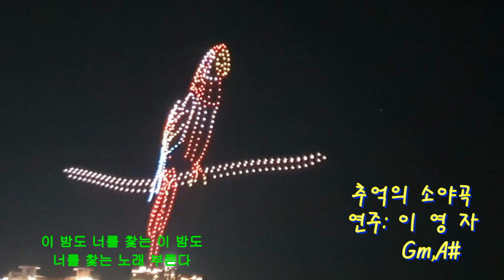(사)대경하모니카아카데미#노래 추억의 소야곡#하모니카연주이영자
어제 개인사무실수업하면서# 노래가좋아서 이렇게 불러봅니다
흘러간가요가 좋으네요